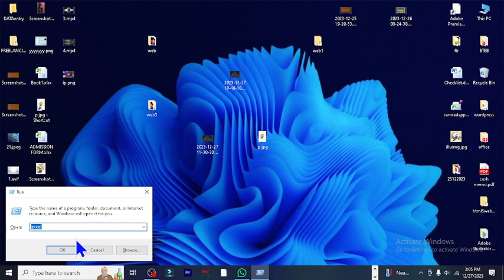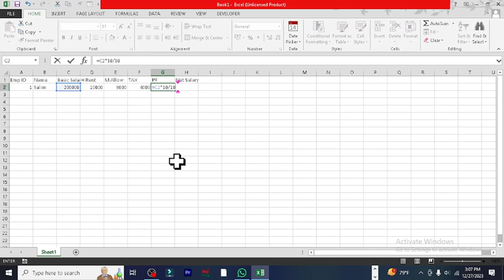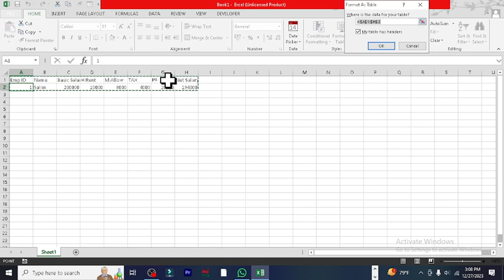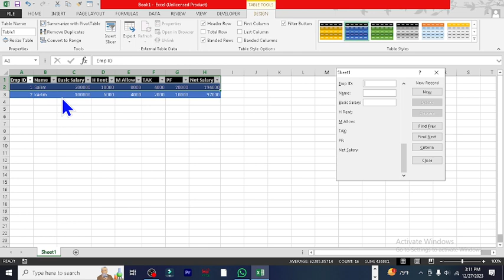Data Entry for salary sheet